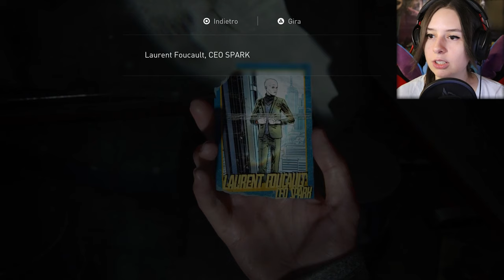STRAZIANTE E DEVASTANTE | THE LAST OF US PARTE II #3